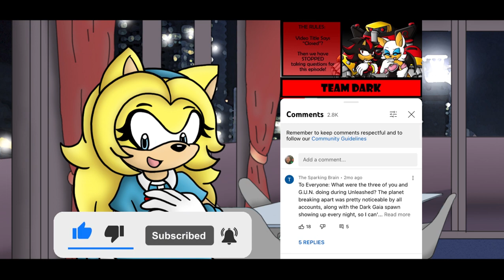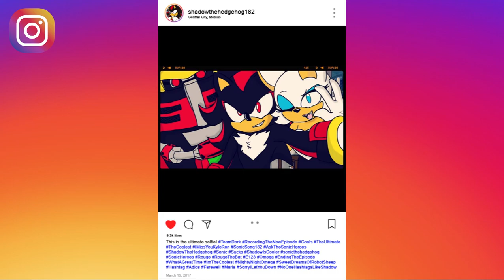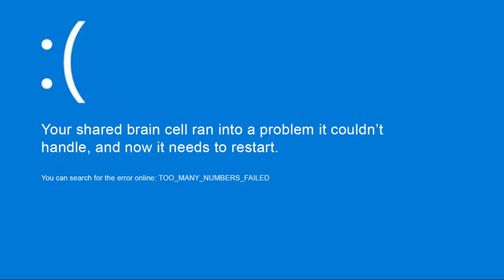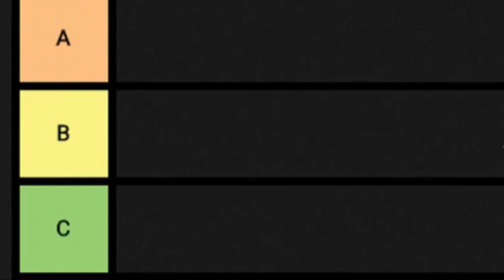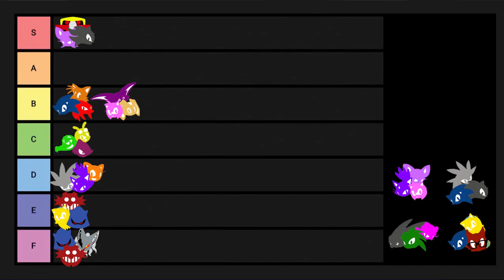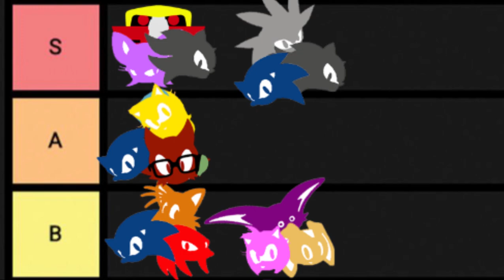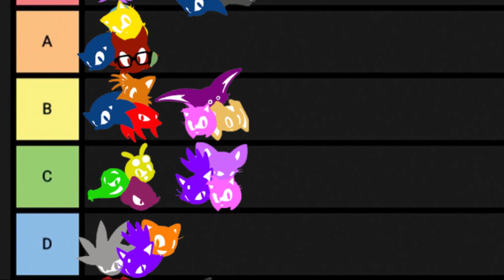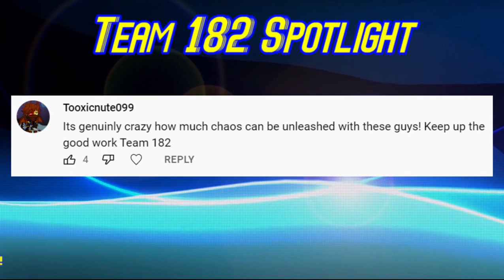[Ep.46] Ask the Sonic Heroes - TEAM DARK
► It's finally here!! Shadow, Rouge, and Omega bring down the house while answering interview questions from the audience! SonicTheHedgehog SonicSong182 AskTheSonicHeroes (RUNTIME: 29 minutes)

(Link expires after 24 hours as of 1pm, July 29, 2022!)

ASK THE SONIC HEROES! - Voice Cast
Shadow the Hedgehog - SuperVintendo64/Vindo
Rouge the Bat - SonicSong182's Kn
E-123 Omega - SparkyRaptor of the OVAS channel
Maria Robotnik the Hedgehog - SonicSong182's Kn
Gadget the Wolf - SassoStudios

Primary Audio/Visual Directing/Editing - SonicSong182's Kn

Artwork created by SonicSong182's Kn, MusicalSushi, TobyTots, and PCShnun

Assistant Editor, Social Media Boosts, Community Management - YoJazzHey

EXTRA CREDITS
For the tier list question, I used a bunch of these character face icons by...

Also I mentioned in the video that the only person who had footage of the OMOCHAO GUN from Shadow the Hedgehog was Splash Dash, and here's his video featuring it along with all the other weapons from the game, ranked!

SONIC THE HEDGEHOG SERIES MUSIC:
This Machine (Instrumental) - Sonic Heroes OST
Enemy Territory - Shadow the Hedgehog OST
Fly in the Freedom - Sonic Adventure 2 OST
[Unknown Name] - Sonic OVA OST
Sweet Mountain, Area - Sonic Colors
Apotos Day, Distored - I just slowed it down and added glitch lol
Sonic Forces, Fitting Room - Sonic Forces OST
Cutscene: New Journeys - Sonic Forces OST
Advertise! - Sonic and the Secret Rings OST
Cutscene: Yacker's Plea - Sonic Colors OST

OTHER ARTISTS:
Disfigure, by Blank
Parisian Cafe, by Aaron Kenny

CHAPTERS:
0:00 - Parental Guidance Disclaimer, Intro Theme
0:29 - Intro and Shadow Question 1
3:23 - Rouge Question 1
4:45 - Omega Question 1
6:19 - HORROR TRAILER SCP Containment Breach
7:50 - Group Question 1: TIER LIST
13:57 - SPEED RUN TIME
18:28 - Shadow Question 2
21:18 - Rouge Question 2
23:02 - Omega Question 2
24:58 - Group Question 2